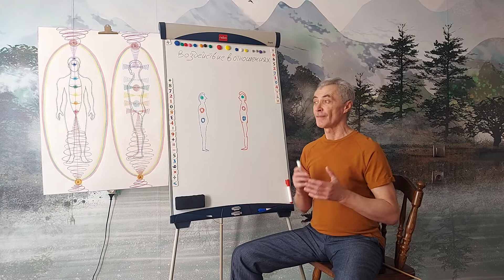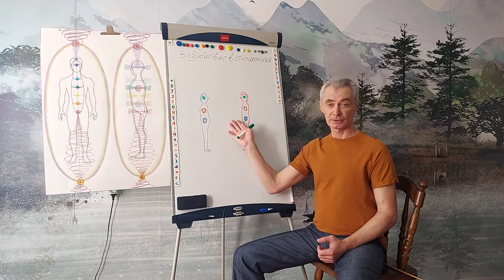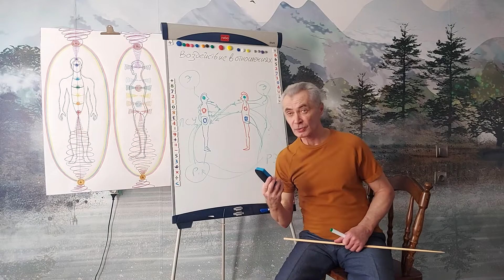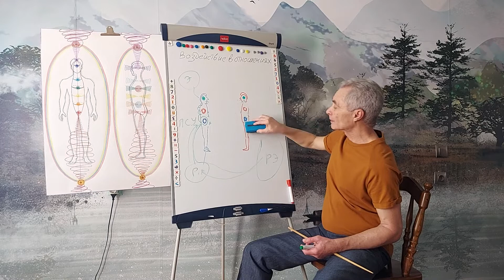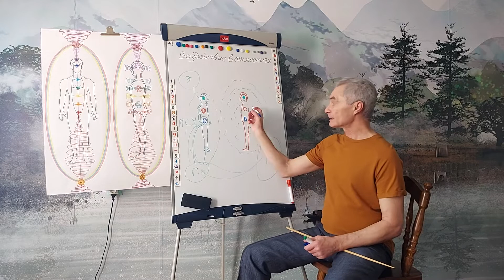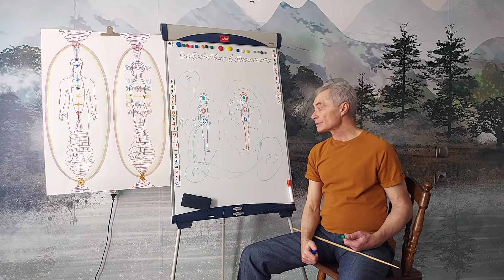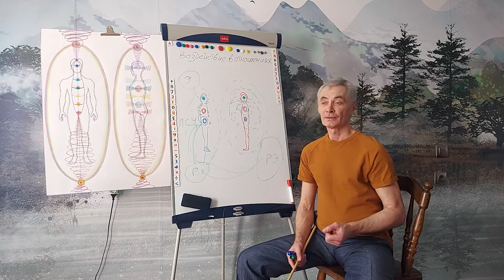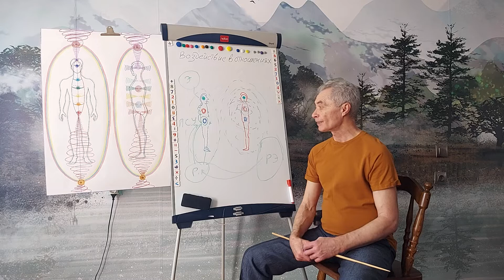Кармапсихология 147. Воздействие в отношениях